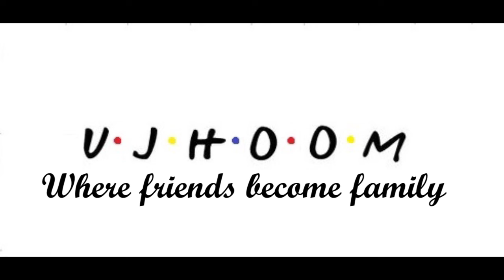Ujhoom Promo 4: Friends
Who needs a description when you have 30 pictures per second in your video. You know how they say a picture is worth a thousand words.